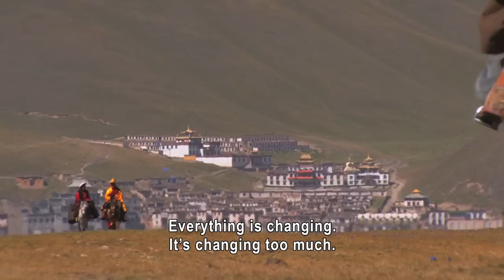SUMMER PASTURE theatrical trailer 2011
SUMMER PASTURE, a documentary film by Lynn True and Nelson Walker, with Tsering Perlo. for more information and latest screening dates.